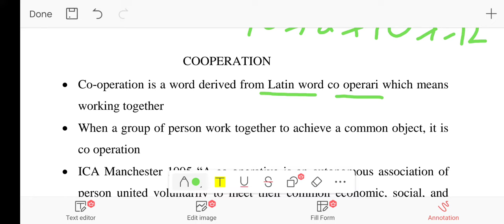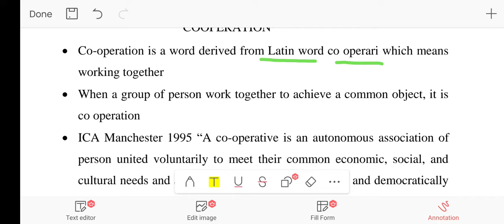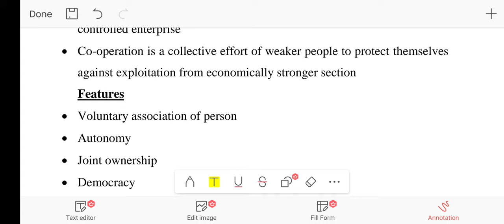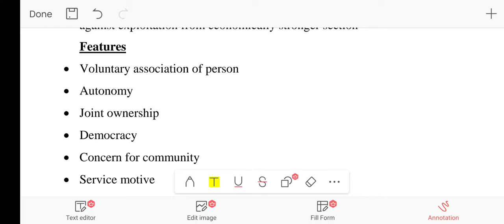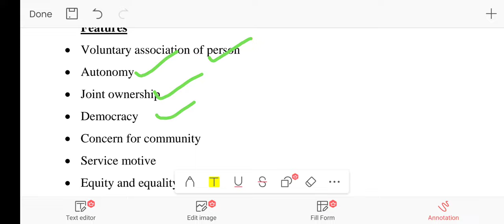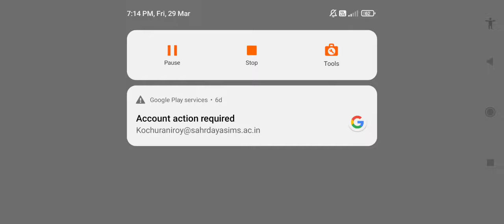KERALA PSC KERAFED ACCOUNTANT CLASS 1 INTRODUCTION TO COOPERATION,FEATURES OF COOPERATION|YOUR GUIDE